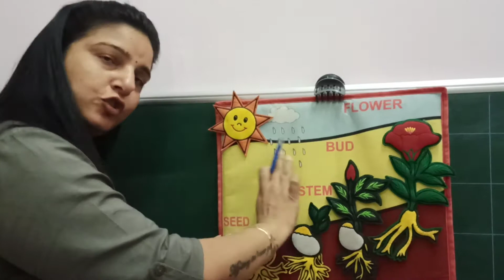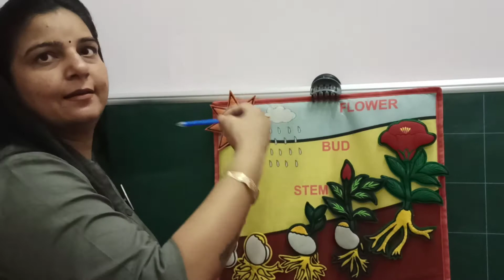germination babyplant elementsforgermination seeds sunlight Soil water moisture roots shoots stem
How does a plant germinate from a seed and what elements it requires